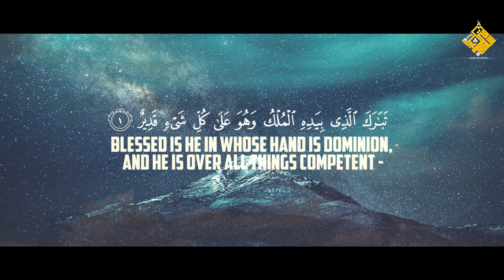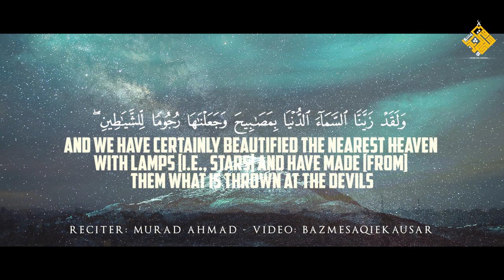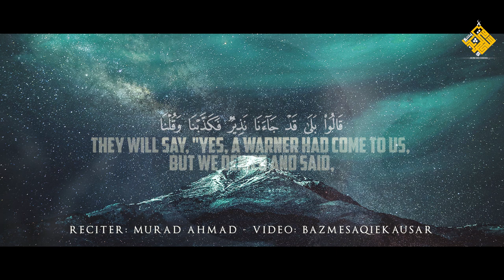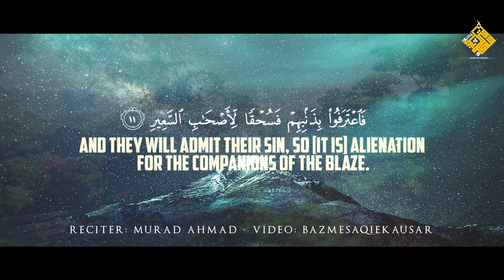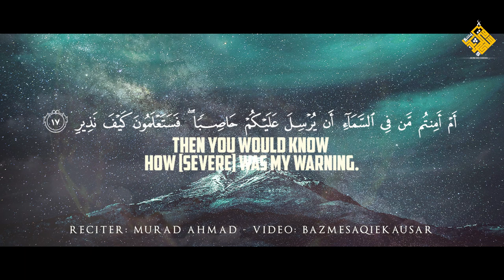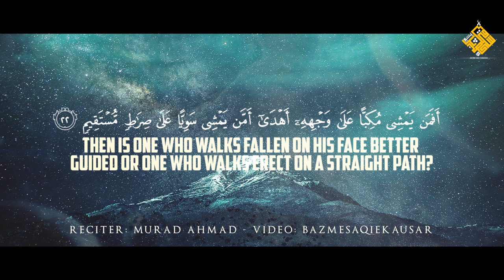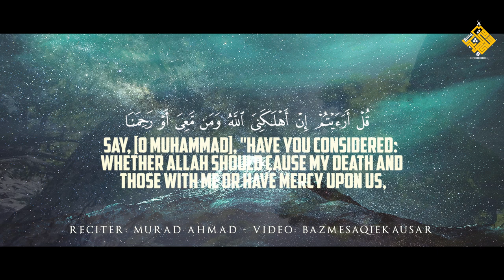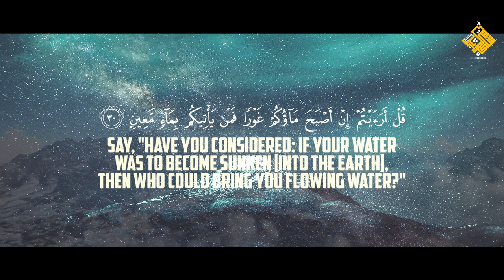SURAH AL MULK (The Sovereignty) - Heart Touching Recitation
AL MULK (The Sovereignty) - Heart Touching Recitation
Reciter: Qari Murad Ahmad
Video: @bazmesaqiekausar
Surah Al Mulk is the 67th chapter (surah) of the Quran, comprising 30 verses. The surah emphasizes that no individual can impose his will on another; he may only guide and set an example (67:26)

Surah Al Mulk in Hadith:
Abu Hurairah (May Allah be pleased with him) reported:
I heard the Messenger of Allah saying, “There is a Surah in the Quran which contains thirty Ayat which kept interceding for a man until his sins are forgiven. This Surah is ‘Blessed is He in Whose Hand is the dominion.’ (Surat Al-Mulk 67).” [At-Tirmidhi and Abu Dawud]
As mentioned in Hadith, Surah Mulk ( Surah Al-Mulk ) will intercede for its reciter on the Day of Judgement until its reciter is forgiven by Allah (SWT).

Benefits of Surah Al Mulk:
It was narrated by Abu Hurayrah that the Prophet (peace and blessings of Allaah be upon him) said: “A surah from the Quran contains thirty verses will intercede for a man so that he will be forgiven. It is the surah Tabaarak Alathi bi yadihi’l-mulk [i.e., Surat al-Mulk].”

On this basis, Islamic scholars say that there is the hope that whoever believes in this surah and reads it regularly for the pleasure of Allah, and also gets the lessons within it and acts accordingly with the rulings contained therein, Surah Mulk will intercede for him [in the Hereafter].

Surah  Al Mulk before sleeping:
When a person recites Surah Mulk before sleeping, an angel comes to protect him because he can’t protect himself in the sleep. It’s also important to learn Surah Mulk with meanings so that we can understand the message of the Holy Quran and spend our lives accordingly.

Surah Al Mulk: Protection in the grave:
Ibn Abbas (may Allah be pleased with them) narrates that the Messenger of Allah (may Allah bestow peace and blessings upon him) said, “Surah Mulk is a protector; a rescuer; saving from the chastisement of the grave.” (At-Tirmidhi and Al-Hakim.)

There will be only good deeds that will help us there. As a Muslim, we must recite the Holy Quran and especially Surah Mulk regularly with meanings to understand it.

Copyright:
All footage used in our videos are licensed to bazmesaqiekausar , and you are not permitted to cut clips and use them in your own videos (without permission from the original owner of the stock footage or images). Hence, it's not permissible to re-uploading without our permission. However, you may share this production on Social Media Platform.